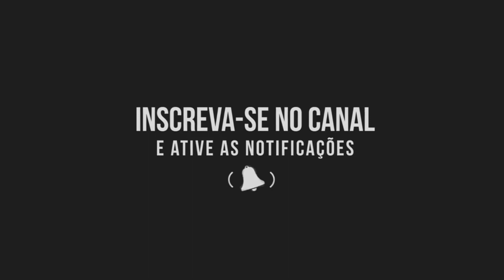Branca de Neve coleção Conta pra mim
Inveja da madastra da Branca de Neve vai colocar essa princesa em apuros e eu convido vocês a ouvirem essa bela historinha